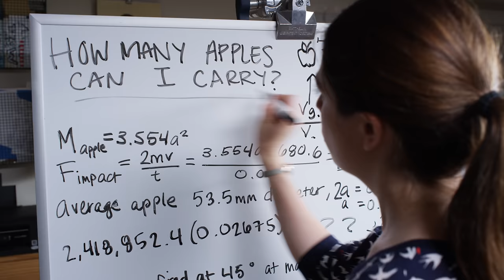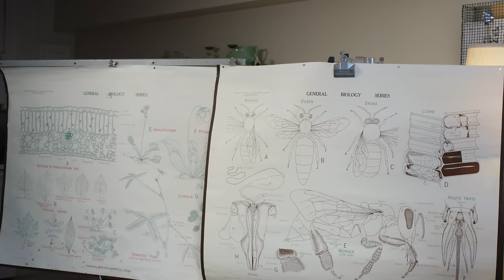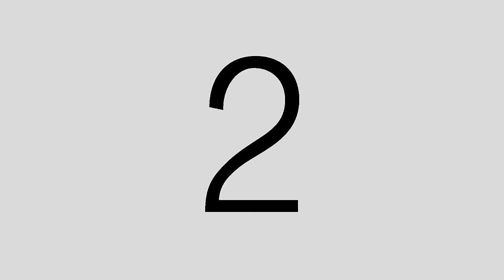Science with Sophie: A Science Comedy Show for Girls (and Everyone)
Science with Sophie is a science comedy show that invites girls to find science everywhere, and realize they are brave, curious, silly, smart scientists.

Join Sophie and her cast of characters to explore science all around you! Come have adventures, try experiments, and meet experts in surprising fields to discover diverse careers in science, technology, engineering, and math (STEM). Meet women doing amazing science, curious kids with ideas and questions, and maybe even a cool water molecule or a rapping brain. Wherever and whoever you are, you can do science every day. Let’s go, scientists!